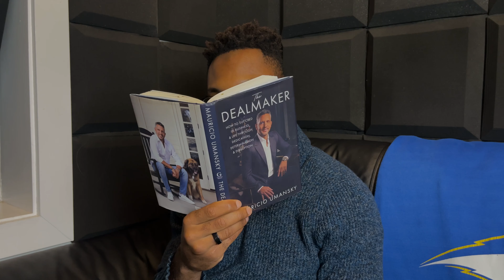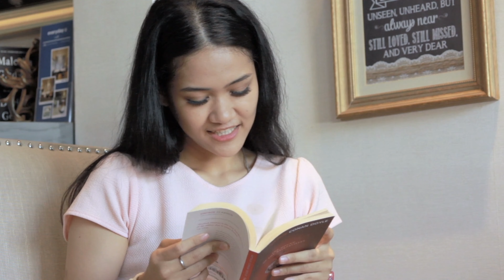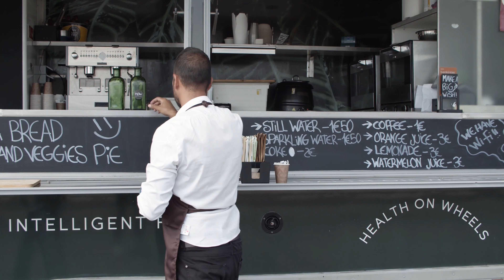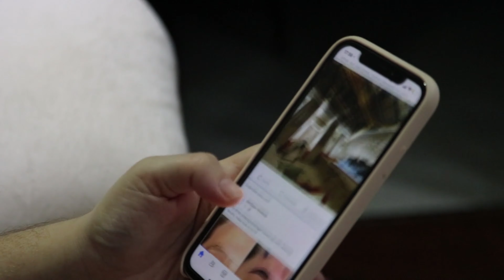A Different Take on Self-Improvement | The Dealmaker Book Review!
Do you prefer audiobooks or want to hear Mauricio's Iconic voice speak to you? Check it out on Audible!

Yes! We have a show on Netflix!

0:00 - Intro
0:40 - In the Beginning..
1:46 - The tipping point!
2:50 - Who am I? & Why am I speaking?
3:33 - Who is Mauricio?
4:48 - Writing Style of The Dealmaker
6:24 - 'Mantra' Reflections
13:15 - Link below for The Dealmaker!
13:24 - Outro

Do you want to use music like this in your next video?

I've become a member and share/use all my FREE stock footage from Pexels.com!